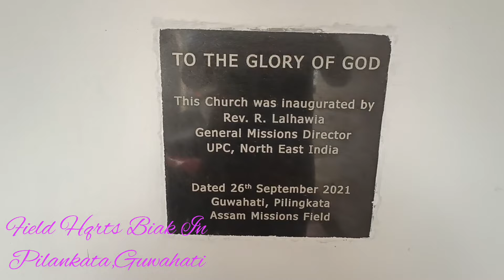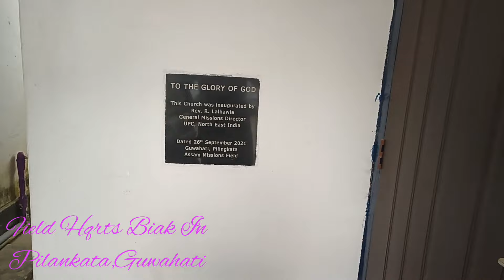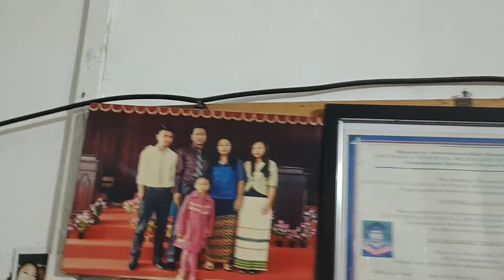ASSAM M/F DIRECTOR QTRS FANG ANG U AW